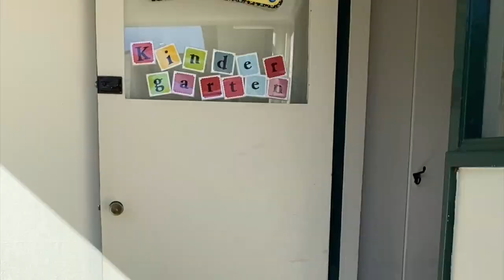A day in the life of a kindergarten student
A day in the life of a kindergarten student at Frenchs Forest Public School.